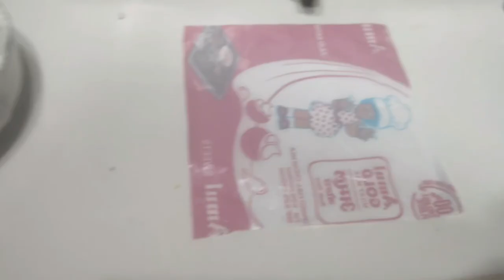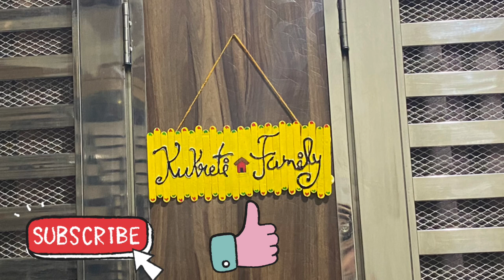DIY Name Plate || How to make House Name Plate 😍 Seema Kukreti